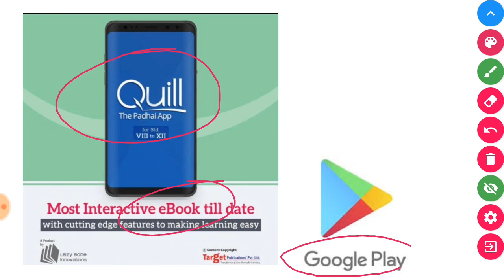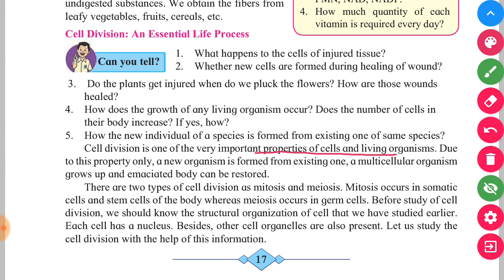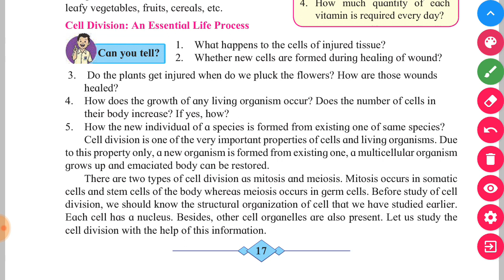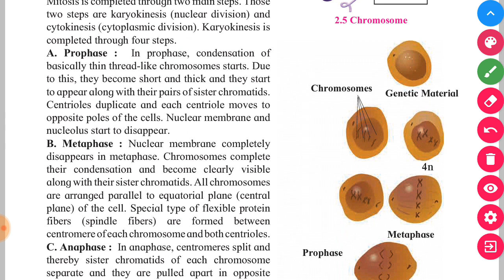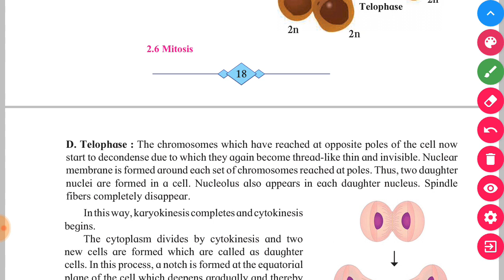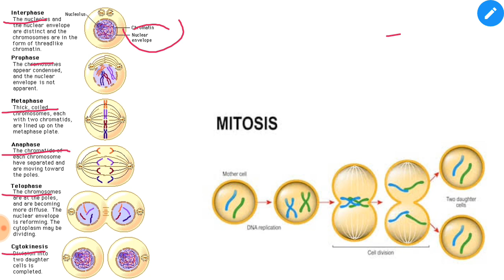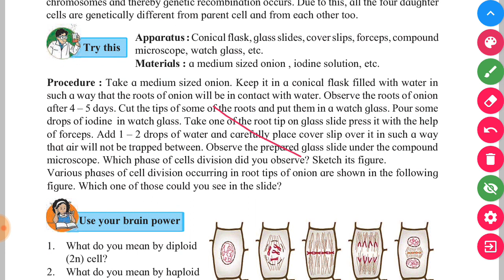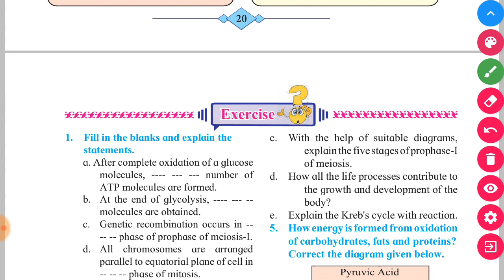Life processes in living organisms class 10th Science | mitosis and meiosis cell division | part 4.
Life processes in living organisms class 10th Science two | Standard 10th Science two Part 3.

For more videos what's app us 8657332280

 *SCIENCE 1*
 *1. Gravitation*

 *2. Periodic Classification of Elements*

 *Science Book Two*

 *1. Heredity and evolution*